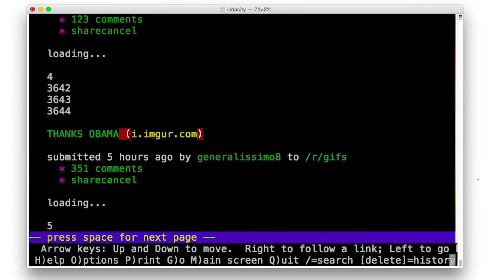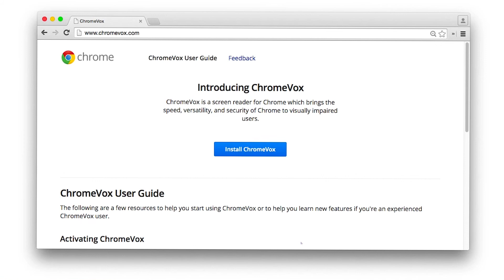无障碍性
This video is part of an online course, Responsive Images.